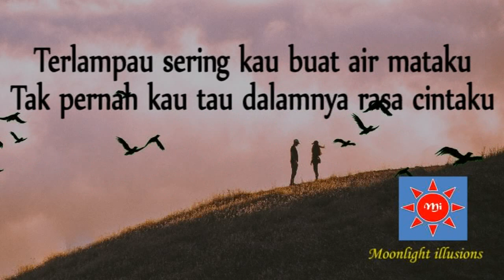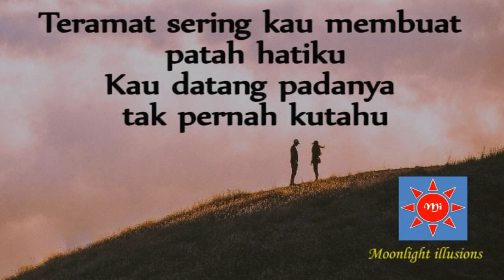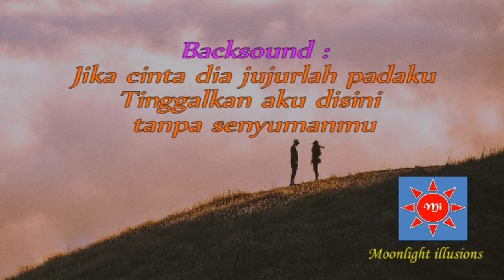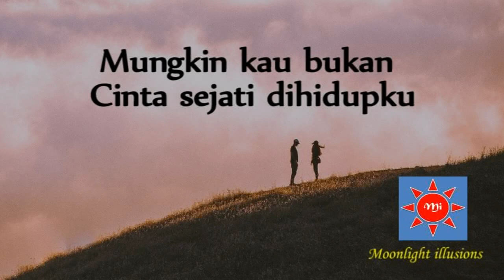Jika Cinta Dia - Geisha ( Lirik )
Lirik :

Terlampau sering kau buat air mataku
Tak pernah kau tau dalamnya rasa cintaku
Tak banyak inginku jangan kau ulangi
Menyakiti aku sesuka kelakuanmu
Ku bukan manusia yang tidak berfikir
Berulang kali kau lakukan itu padaku

( Reff )
Jika cinta dia jujurlah padaku
Tinggalkan aku disini tanpa senyumanmu
Jika cinta dia ku coba mengerti

Teramat sering kau membuat patah hatiku
Kau datang padanya tak pernah kutahu
Kau tinggalkan aku disaat kubutuhkanmu
Cinta tak begini selama ku tahu
Tetapi kulemah karena cintaku padamu

( Kembali Reff )

Mungkin kau bukan
Cinta sejati dihidupku

( Kembali Reff )